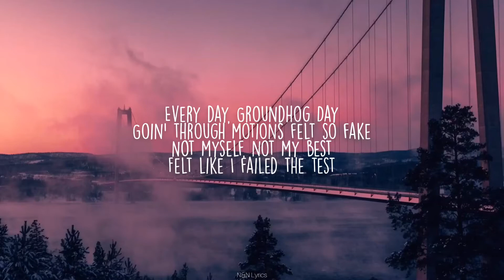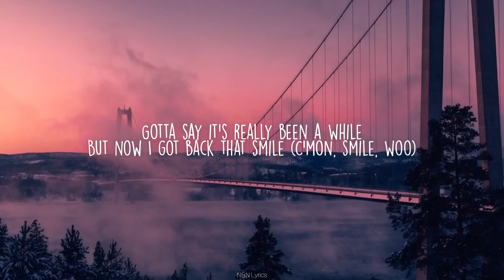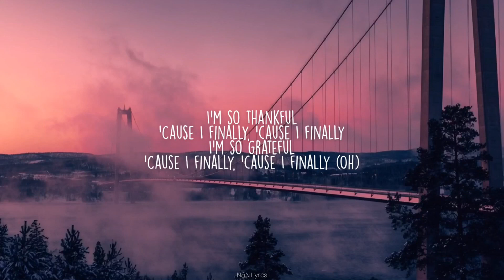Smile - Katy Perry (Lyrics)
Smile - Katy Perry

Lyrics
[Chorus]
Yeah, I'm thankful
Scratch that, baby, I'm grateful
Gotta say it's really been a while
But now I got back that smile (Smile)
I'm so thankful
Now you see me shine from a mile
Finally got back that smile (Smile)

[Verse 1]
Every day, Groundhog Day
Goin' through motions felt so fake
Not myself, not my best
Felt like I failed the test

[Pre-Chorus]
But every tear has been a lesson
Rejection can be God's protection
Long hard road to get that redemption
But no shortcuts to a blessin'

[Chorus]
Yeah, I'm thankful

[Verse 2]
I'm 2.0, remodeled
Used to be dull, now I sparkle
Had a piece of humble pie
That ego check saved my life

[Pre-Chorus]
Now I got a smile like Lionel Richie
Big and bright, need shades just to see me
Tryna stay alive just like I'm the Bee Gees (Oh, woah)
A Mona Lisa masterpiece (Now I'm)

[Chorus]
Yeah, I'm thankful
But now I got back that smile (C'mon, smile, woo)
Scratch that, baby, I'm grateful (So grateful)
Finally got back that smile (Smile, oh, oh)

[Bridge]
I'm so thankful
'Cause I finally, 'cause I finally
I'm so grateful
'Cause I finally, 'cause I finally (Oh)

[Chorus]
Yeah, I'm thankful
But now I got back that smile (Woo, smile)

[Outro]
I'm so thankful
Smile (Oh)
I'm so grateful
Smile (Oh, oh)